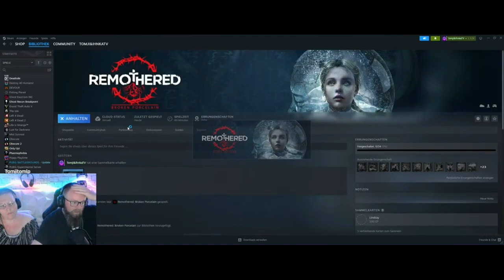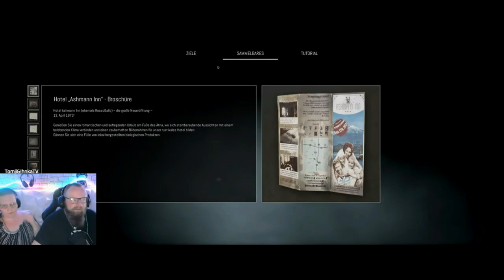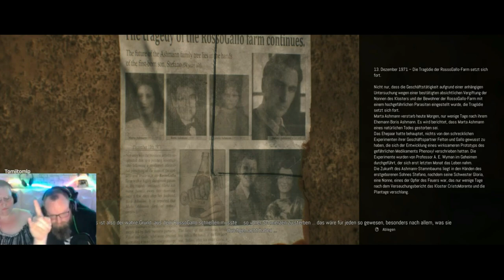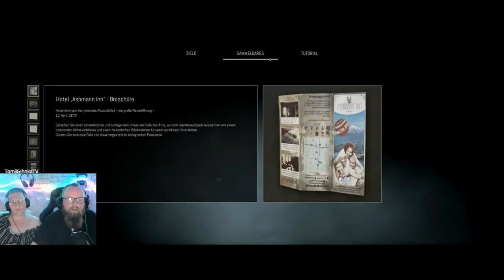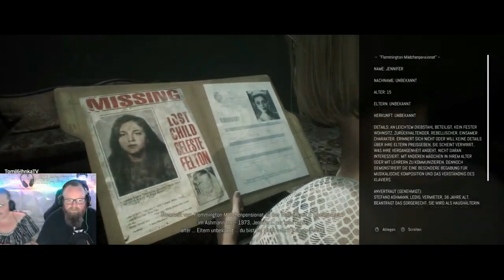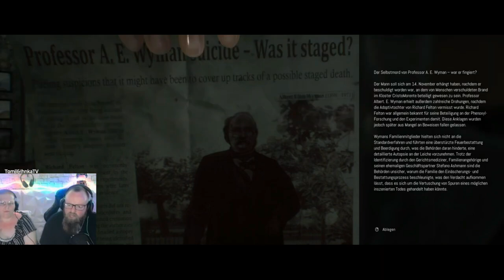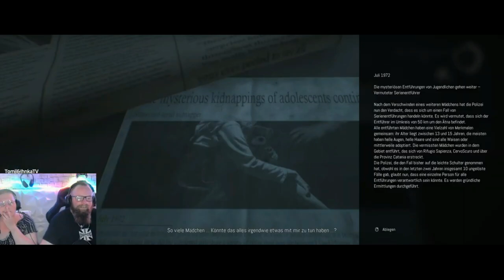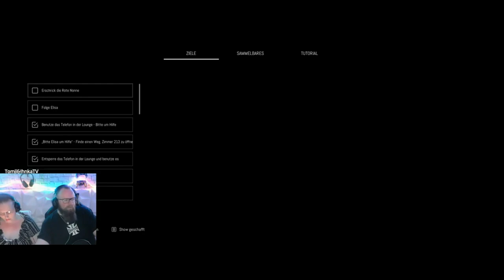REMOTHERED: Broken Porcelain 😱 002 - Bosskampf Andrea [Kapitel 2]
Alle Folgen Remothered: Tormented Father -